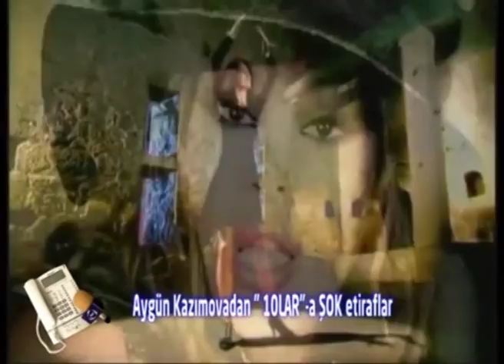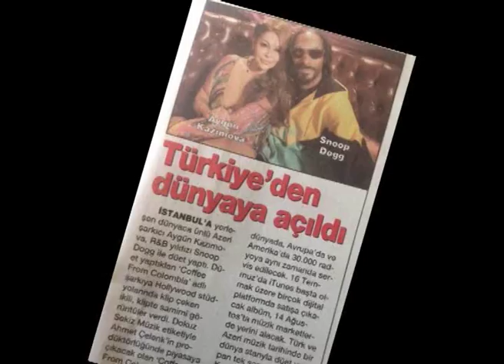Aygun Kazimovanin Turkiyede mohtesem teqdimati 10LAR ATV